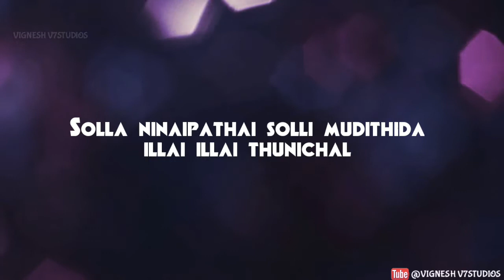Ayaayoo anandhamae 😍song for whatapp status//kumki//romantic hit//female cover